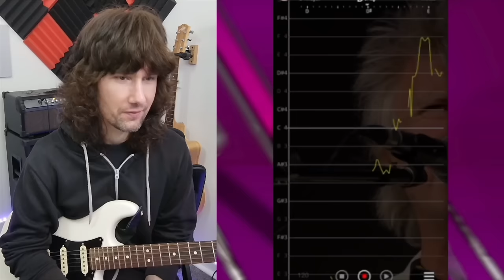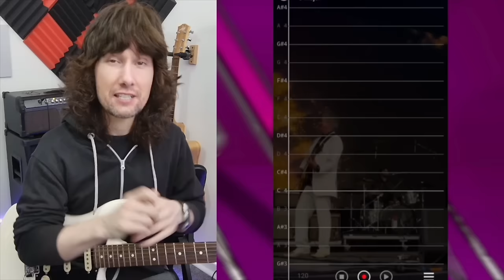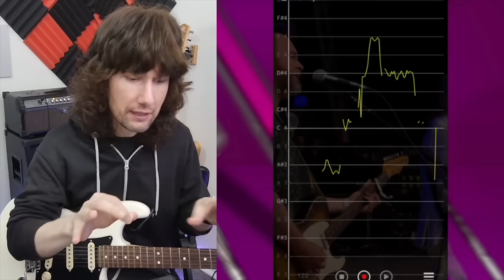38 years later... THEY'VE STILL GOT IT!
Tonight we're taking a look at Crowded House performing live at Glastonbury back in 2022!
TIME STAMPS -
0:00 Intro
0:46 Performance
3:25 Tempo is Key
5:23 Guitar
7:42 Chords
9:27 Head Voice with Air... OR Falsetto?!
10:36 Mistakes Disappear!
12:30 Errant Thought Processes!
15:33 Playing in Context